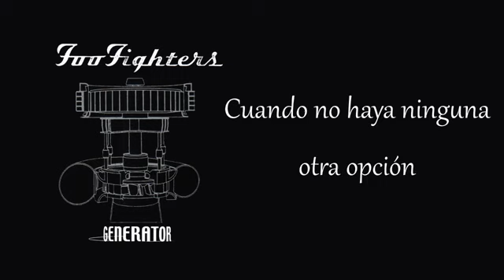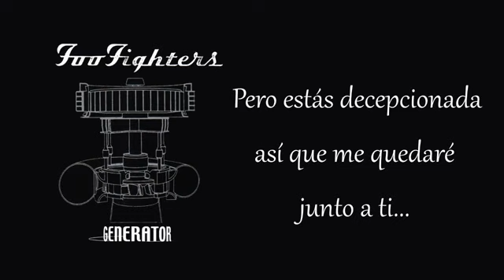foo figther -generator